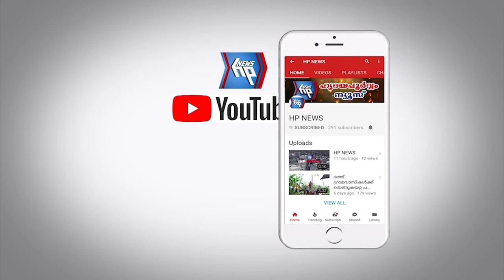ചികിത്സയിൽ ഇരുന്നു ഡിസ്ചാർജ് ചെയ്തയുടൻ മരണപെട്ട മീനാക്ഷിയുടെ വീട് സന്ദർശിച്ച് കേന്ദ്രമന്ത്രി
മെഡിക്കൽ കോളേജിൽ ചികിത്സയിൽ ഇരുന്നു ഡിസ്ചാർജ് ചെയ്തയുടൻ മരണപെട്ട മീനാക്ഷിയുടെ വീട് സന്ദർശിച്ച് കേന്ദ്രമന്ത്രി